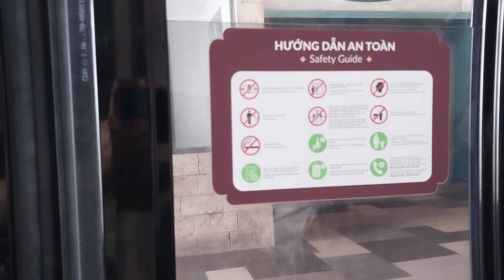Đi cáp treo Tây Ninh